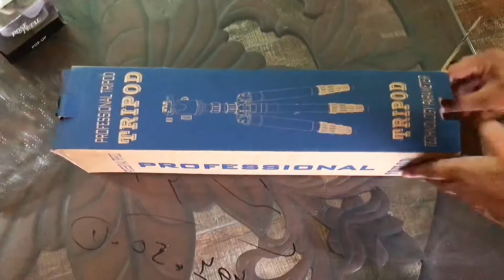Unboxing Tripod / Best Tripod For Youtubers / Creamy Macaroni Recipe / vlog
Unboxing tripod / Best Tripod For Youtubers / Creamy Macaroni Recipe